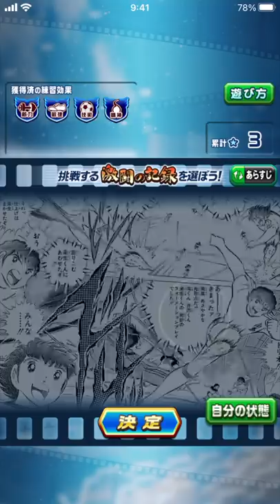【スタメン更新】無課金垢で南葛ボランチサクセス！べたまったり実況